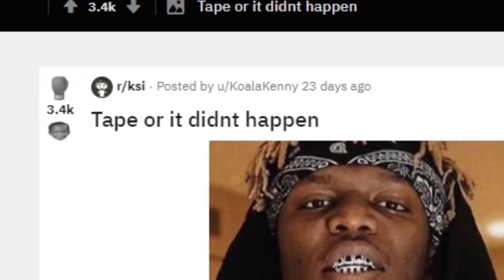KSI's Secret Collab With Erika Costell !!!